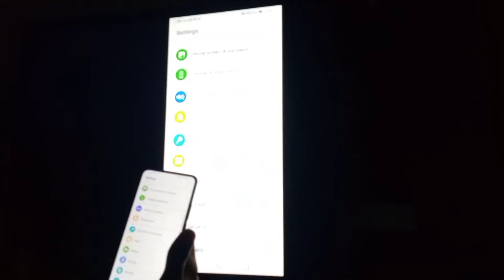HUAWEI ALL MOBILE PHONE SHARE TO SMART TV ( HOW TO CONNECT HUAWEI PHONE TO TV )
SMART TV APNY HUAWEI K MOBILE ME CONNECT KREN BILKUL EASY۔

APNY MOBILE KA SARA DATA APNY GHAT KI TV ME DEKHY,

MOBILE PHONE TO SHARE DATA LCD TV.